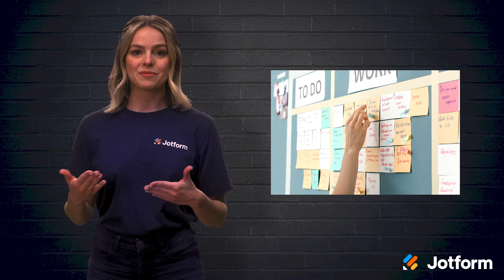How to Prioritize Tasks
If you’ve got a lot of projects on the go, task prioritization can be tricky. Learn how to prioritize tasks in this Jotform video tutorial — we’ll discuss what you should consider when prioritizing tasks, how you can invest in solutions, and the best ways to delegate tasks while working collaboratively.
LINKS & RESOURCES
👋 ABOUT JOTFORM
Hi, we're Jotform, a full-featured online forms platform that makes it easy to create robust forms and collect important data. Check us out
00:00 Introduction
00:27 How to Prioritize Tasks
01:34 What should you prioritize
03:19 Translate your priorities into specific tasks
03:59 Invest in solutions
04:31 Delegate tasks
06:03 Recap
06:27 Subscribe to Jotform